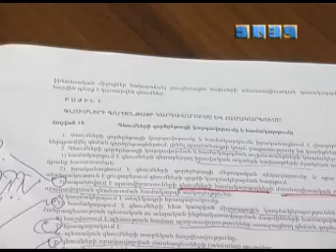Դեղորայքը թանկացել է, պատճառները որոնվում են